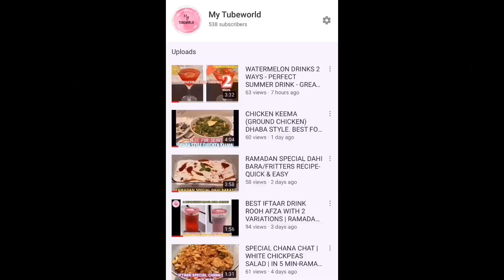HOW TO MAKE CHICKEN SAUSAGE/ HOTDOG MASALA - HUBBY’S FAV RECIPE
In this video you’ll learn to cook sausage/hotdog/franks masala recipe by my hubby.